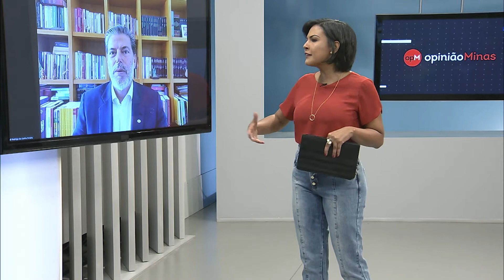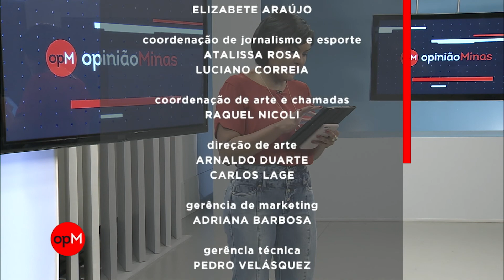DIVÓRCIOS AUMENTAM NA PANDEMIA - Opinião Minas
Desde o final de maio é permitido o divórcio pela internet. A medida é por conta da pandemia do coronavírus e é válida para separações consensuais e que não envolvam filhos menores de idade. Desde então, o números de pedidos vem aumentando. Na edição de hoje a gente discute o tema.